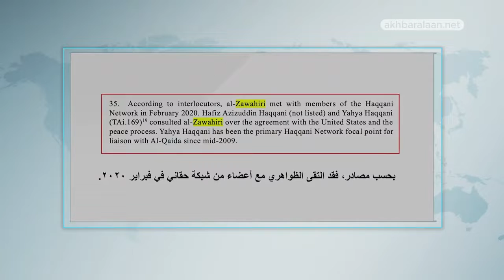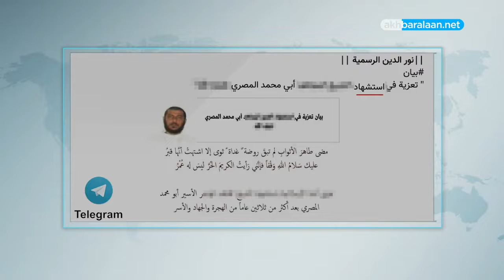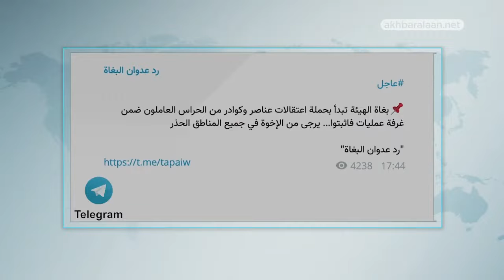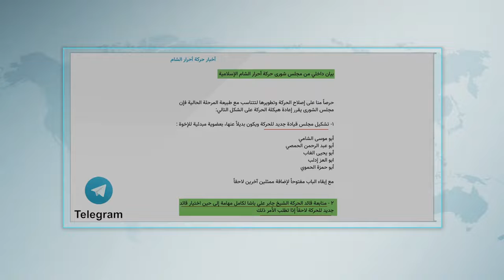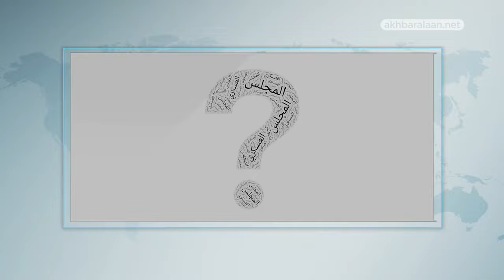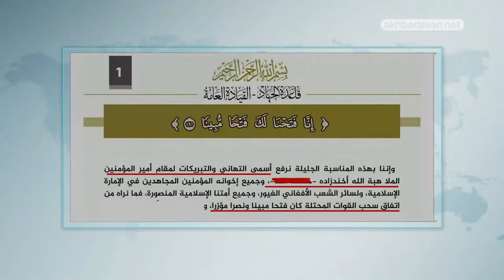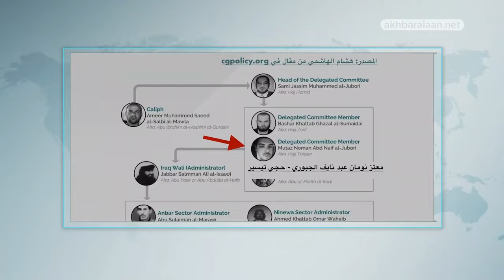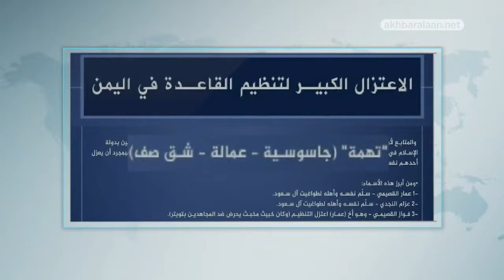المرصد 68 | 2020 أزمة قيادة: أمير غائب وخليفة مجهول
أهلا بكم إلى هذه الحلقة الخاصة من مرصد الجهادية؛ في الأسبوع الأخير من سنة 2020. أهم أحداث هذا العام:
- أزمة قيادة في القاعدة وداعش: زعيم غائب وخليفة مجهول
- الجولاني يُخرج القاعدة من الشام
- علاقة شائكة بين طالبان والقاعدة
- تناحر بين الجهاديين على الموارد في غرب إفريقيا